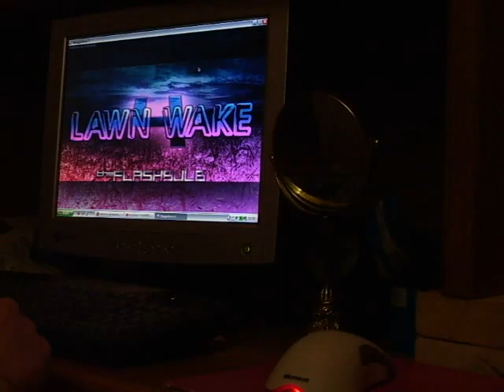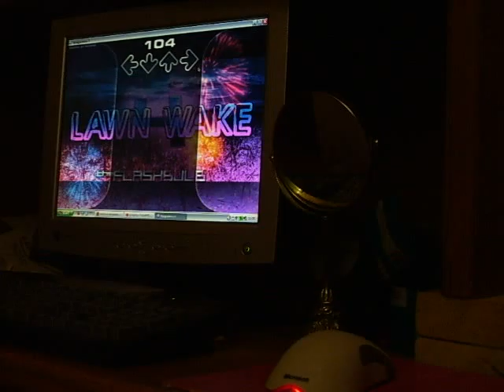Lawn Wake 4 (one miss)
Me playing Lawn Wake 4 on Mungyodance 3.